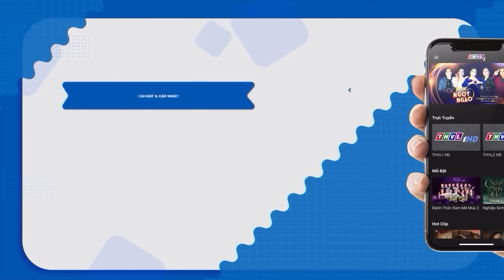Thầy giáo lớ ngớ ĐƯỢC VỢ GIÀU tưởng may ai ngờ "GÁI ĐỘC KHÔNG CON" | Phim Tâm Lý Xã Hội Việt Nam Hay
| Phim Tâm Lý Xã Hội Việt Nam Hay Nhất